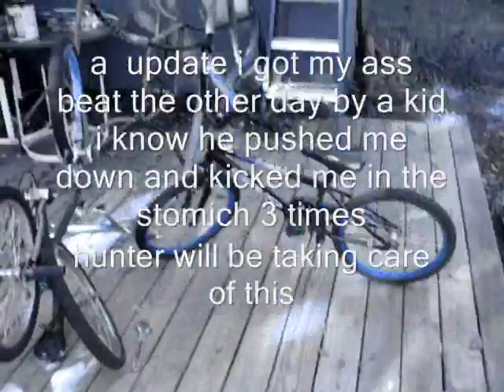How to change a kids pedal break bike into a free style bike enjoy